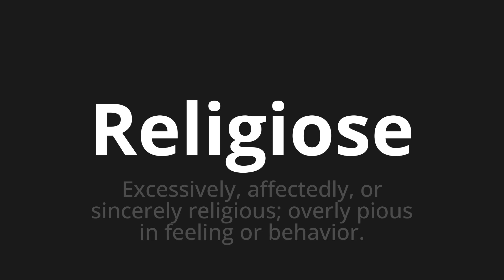How to pronounce Religiose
🌍 Learn a new language now Master the Pronunciation of 'Religiose religious which means' - which means : Excessiveiveely, affectedly, or sincerely religious;Overly Pious in Feeling or Behavior. 📝 with @HTPronounce 🎓🗣️ - [Your Guide to Italian]

Learn to pronounce 'Religiose' perfectly in Italian with our easy and engaging tutorial by @HTPronounce! 📖📽️ In this comprehensive video, we provide you with native speaker examples 🗣️👂 and phonetic breakdowns 🎵 to ensure you get the pronunciation just right.

How to say Religious in Italian